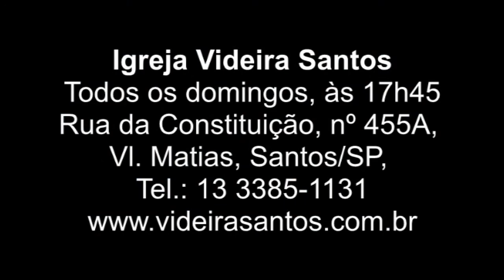01 01 2015 O lugar certo e a hora certa